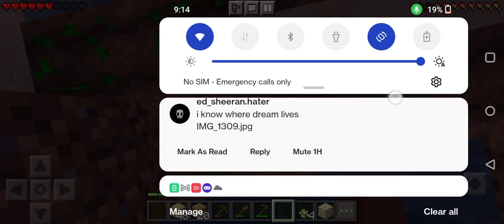my Minecraft world adventure part 3